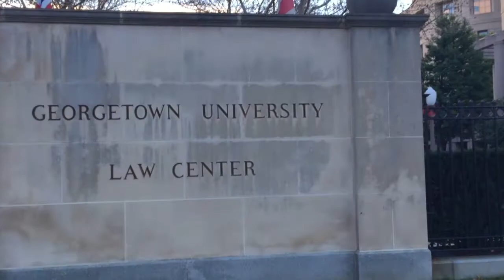Bella & Jojo Go to Law School!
Bella and Jojo (C'17) venture to Georgetown's Law School campus for a new study spot.